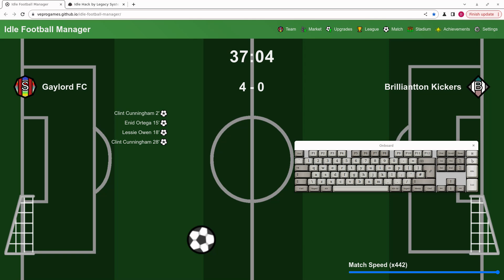video a 3944